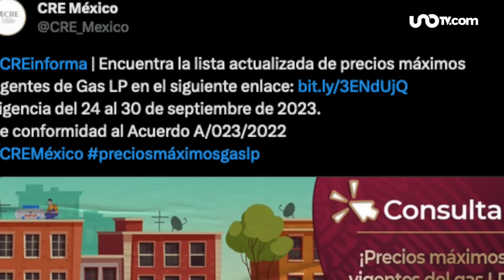Precios del gas LP del 24 al 30 de septiembre de 2023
La Comisión Reguladora de Energía publicó la lista de precios máximos del gas LP vigentes del 24 al 30 de septiembre de 2023. Más información

00:00 Precios del gas LP del 24 al 30 de septiembre de 2023

00:22 Precio del gas en CDMX
00:36 Precio del gas en Estado de México
00:49 Precio del gas en Quintana Roo
01:05 Precio del gas en Jalisco
01:19 Precio del gas en Nuevo León
01:32 Precio del gas en Puebla
01:44 Precio del gas en BC